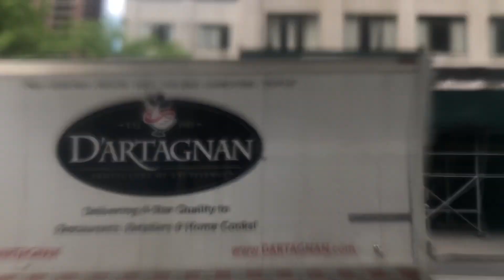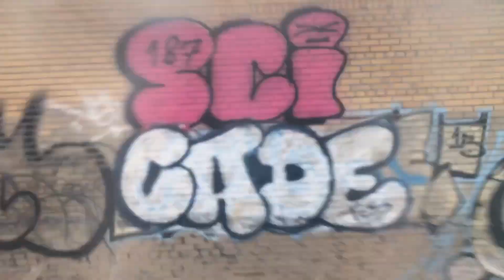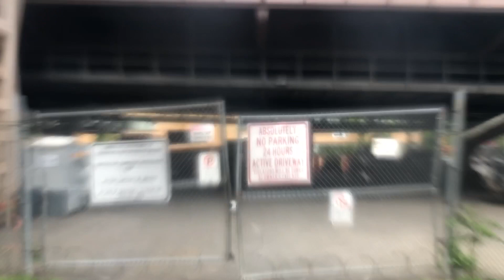MTA: On Board 2006 Orion VII Hybrid #3599 On The Q101 Local Bus: (05/22/2020)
This is MTA.  This is a ride onboard the 2006 Orion VII Hybrid #3599 on the Q101 local bus from Manhattan to Queens, via the Queensboro Bridge.  This was taken on Friday, 05/22/2020, at 2:42 PM.  This is a 2020 video.